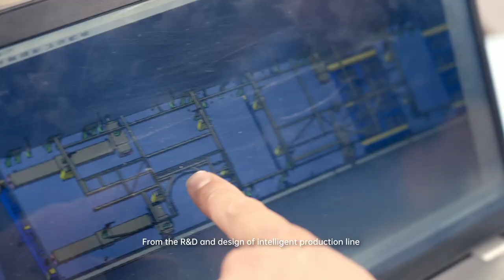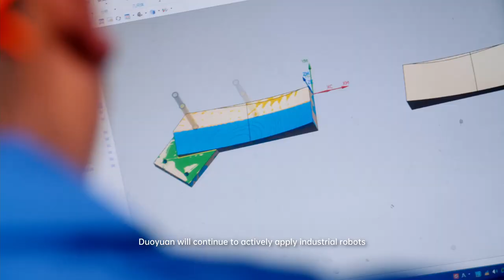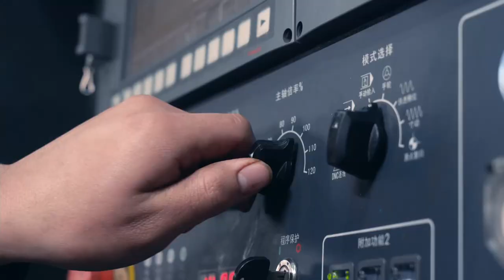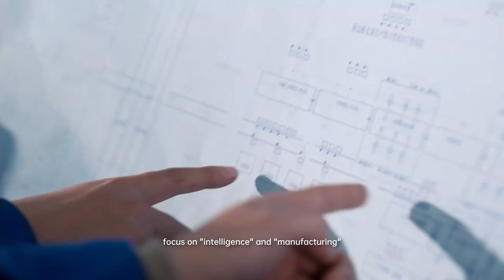Duoyuan Automobile Equipment Co.,Ltd.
Duoyuan puts in its profound experience in designing, manufacturing, supplying of automobile automation equipment and providing efficient overall solutions.

Duoyuan is able to contact the cutting-edge industrial automation technology, and has accumulated rich experience in non-standard tooling, equipment, fixtures, station appliances and automation lines for more than 20 years.

Provide integrated solutions of automation production technology, equipment and system integration for large-scale production industries such as automobile manufacturing, automatic warehousing, logistics, etc.

Address: Zhengzhou Duoyuan Automobile Equipment Co., Ltd.
South of Jianshe Road, Auto Industry Park, Zhongmu, Henan, China